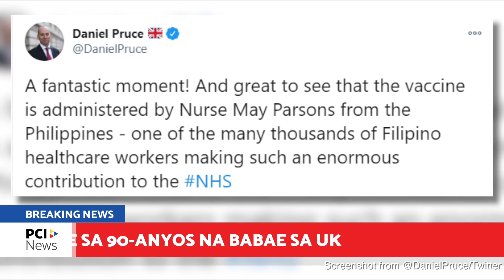Pinay na nurse, nagturok ng unang COVID-19 vaccine sa 90-anyos na babae sa UK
Isang Pilipinong nurse sa United Kingdom ang nagturok ng bakuna ng Pfizer-BioNTech kontra COVID-19 sa isang 90-year-old na kauna-unahang nakatanggap nito matapos itong ma-aprubahan sa nasabing bansa.

(A Filipino nurse in United Kingdom gave the shot of Pfizer-BioNTech's vaccine for COVID-19 to a 90-year-old, who is the very first to receive vaccination for the virus after it was approved in the country.)